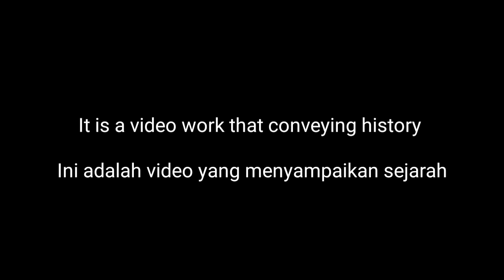Victory Day (Den' Pobedy) Vladimir Kharitonov - Lyrics - Sub Indo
Uraaaaaaaaaaaa Lebaran, Tolong Jangan Di cegat dan Selamat Menikmati